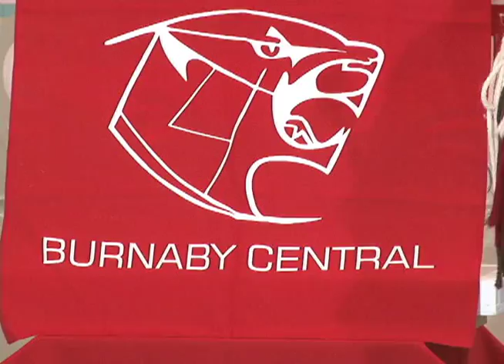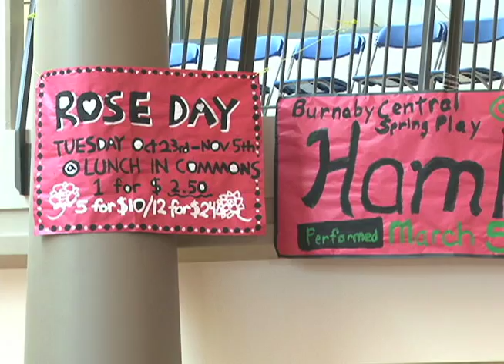Burnaby Central School Opening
A new science lab, state of the art kitchen and a competition sized gymnasium are some of the new features at Burnaby Central Secondary. The new school was designed with a strong emphasis on trades training and the arts. The school officially celebrated it's new look after a 55 million dollar upgrade.